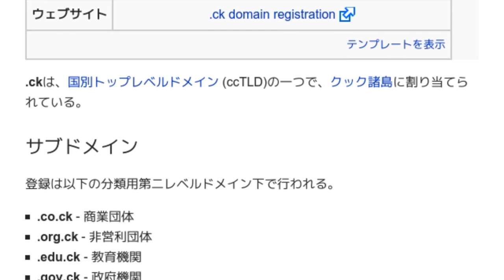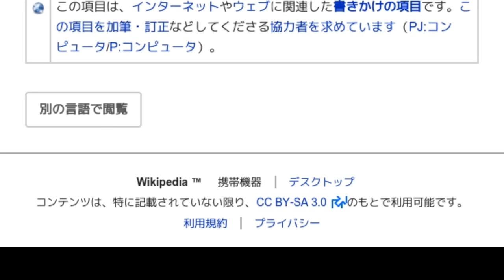「.ck」とは ウィキ動画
ウィキを動画で読む「.ck」のウィキ動画です。